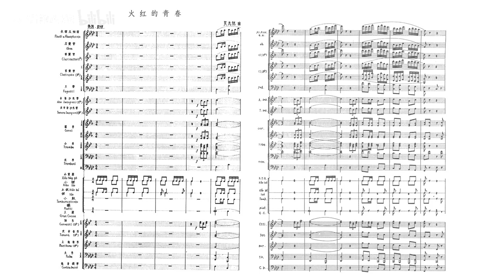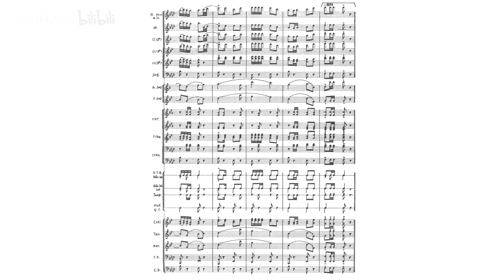[Score] Wu Guangrui: Band Ensemble "The Fiery Youth" (火红的青春) - PLA Military Band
Composer: Wu Guangrui [吴光锐]
Played by Military Band of PLA [中国人民解放军军乐团]

Score and cover from "军乐曲集" [Collection of Military Music], People's Music Publishing House, Beijing, March 1989.
Recording from “铜管乐 歌唱社会主义祖国”, Catalog No. P-3057, released by Pacific Audio-Visual Company in 1984.
乐谱及封面出自《军乐曲集》，北京：人民音乐出版社，1989年3月第1版。
录音出自《铜管乐 歌唱社会主义祖国》，广州太平洋影音公司，P-3057，1984年出版。